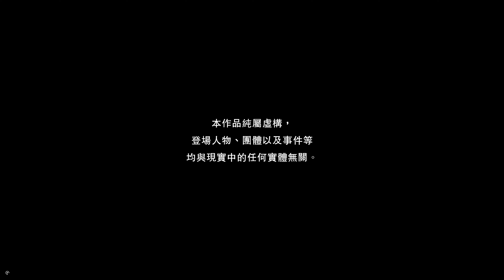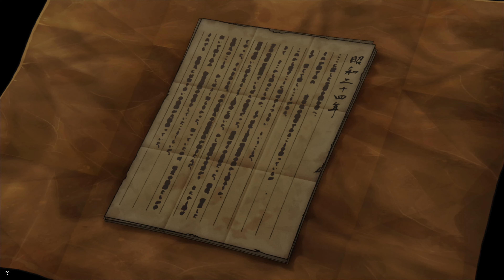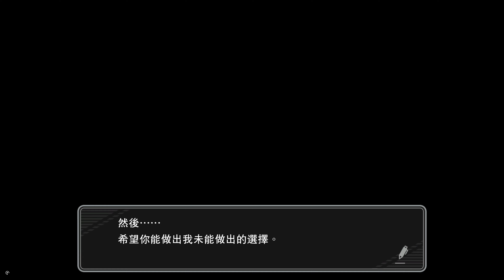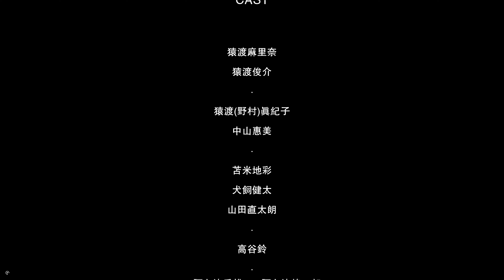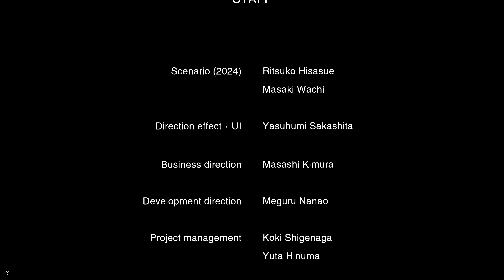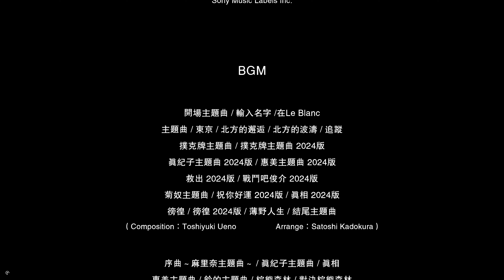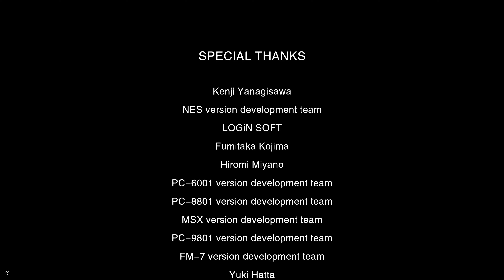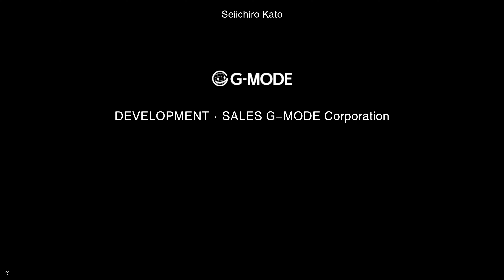[4K-PC]經典重製-北海道連續殺人事件消失在鄂霍次克～追憶流冰流淚人偶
來自FC的經典重製
眾多遊戲製作人的啟發巨作